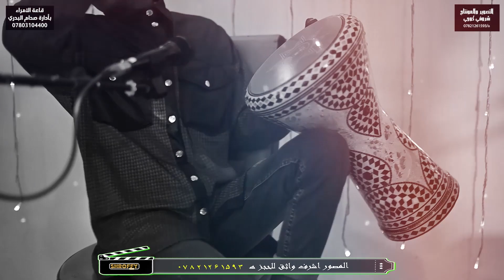الفنان احمد الناصريه ||حفلة قاعة الامراء|| حنة الاخوين